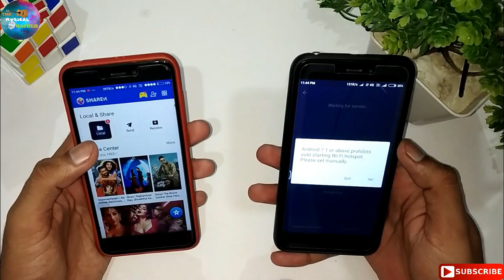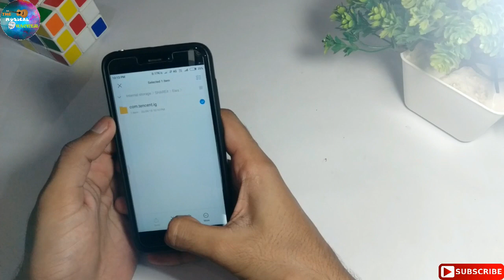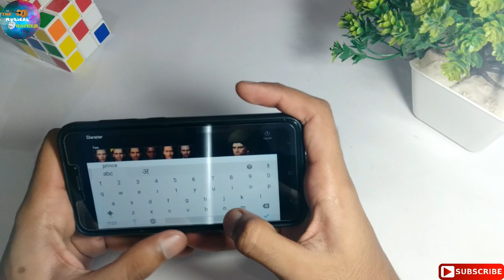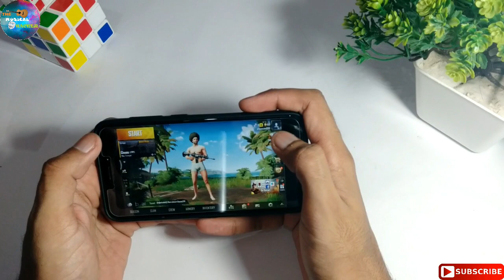PUBG Mobile How To Get PUBG without Internet,Share PUBG To Friend 🤔??,Share PUBG through Share it?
सबसे पहले shareit मैं जाए फिर app open करे और PUBG  select करे और उसके बाद file में जा कर android  में जा कर obb को open करे और com.tencent.ig  select करे और send कर दे

जब आप पूरी फ़ाइल को रिसीव कर लेते हो तो PUBG app को install कर ले और फिर  file manager  में जा के shareit folder  में जा कर file नाम के  folder को ओपन कर ले ओर com.tencent.ig को cut/move  कर ले और इसको File manager  में जा कर Android folder ko open  कर के obb folder में paste  कर दे